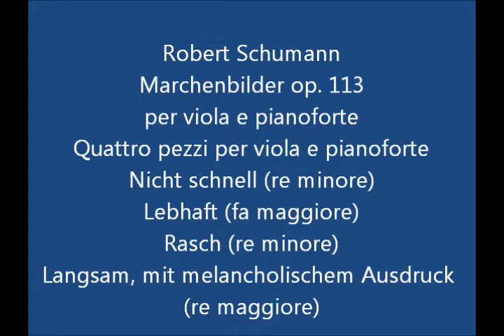laVerdi mac De Pasquale Riccelli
MAC Milano Arte Cultura piazza Tito Lucrezio Caro 1 - Milano
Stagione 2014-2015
Organizzato da LaVerdi Milano
Domenica 1 novembre 2015 ore 11.30
Concerto da camera
 Robert Schumann
Marchenbilder op. 113 per viola e pianoforte
Quattro pezzi per viola e pianoforte
Nicht schnell (re minore)
Lebhaft (fa maggiore)
Rasch (re minore)
Langsam, mit melancholischem Ausdruck (re maggiore)
Simone De Pasquale (violino e viola)
Marco Riccelli (pianoforte)